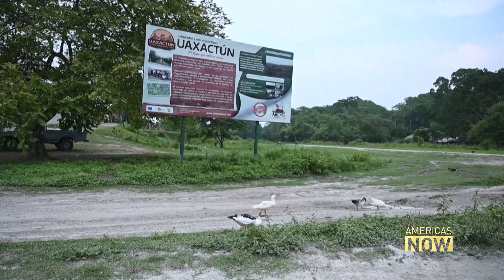Guarding the rainforest in Guatemala while confronting drug smugglers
A tropical forest in the north of Guatemala was once guarded by the Mayan civilization.  Today, local descendants are managing the resources of the 2-million-hectare jungle by using sustainable ancestral methods. But drug traffickers invested in the area as well and built hidden runways, labs and storage facilities.

Harris Whitbeck has more.